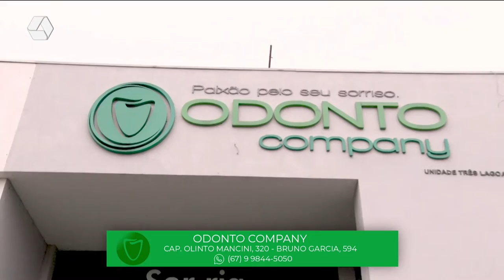RCN Sports - Athlético-PR empata com Estudiantes dentro de casa